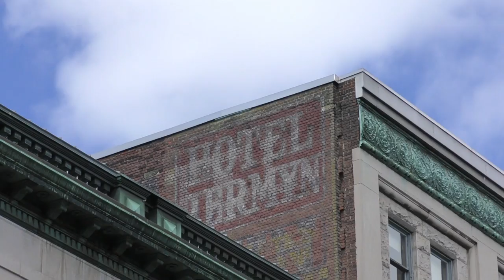The Virtuoso - Movie Making Downtown Scranton Pa - Vehicle Explosion!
It was announced in our local news that a production crew was in the area filming a movie. Having already filmed in the Poconos and Ledgedale, Pa, the crew was coming to Scranton, Pa. They made mention that they had several days of filming, but the highlight was a vehicle explosion that was going to take place on Monday on Wyoming Ave. Having a love of making videos and never seeing the behind the scenes of a movie in person, i knew i had to check it out. The movie is titled "The Virtuoso" and stars Anthony Hopkins. Although he wasn't in Scranton when i was there, i was able to see the stunt crew. I never realized how much goes into the making of a blockbuster movie. I spent seven hours there and they filmed maybe thirty seconds worth of film. Its no wonder why movies take 6-10 months to produce. Aside from the long wait, it was an interesting day and i got to meet and talk to several nice people which was a nice bonus. I even got to meet the owner (former) of the Red Mercedes being used in the movie. So join me as we check out the behind the scenes of a stunt movie scene. Enjoy

►Business mail:
JPVideos

Equipment
►Main camera
►Handheld gimbal
►Dji Spark Case
►Led lights
►K2 meter
►Laser pointer grid